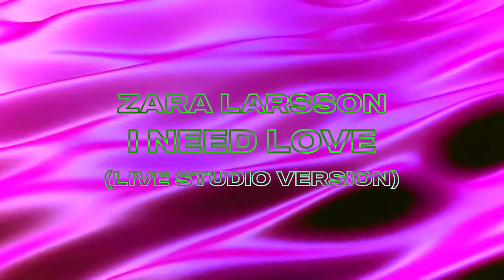Zara Larsson - I Need Love (Live Studio Version) [from the Poster Girl Tour]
the only new thing is the vocals being from the studio version of the song